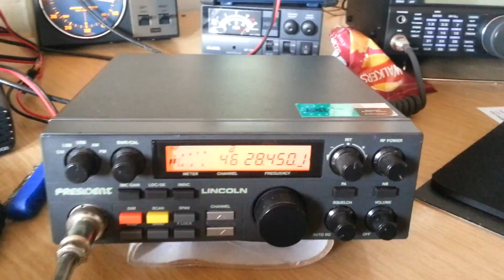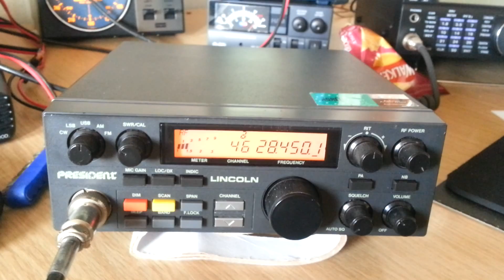Working AU3NIAR on President Lincoln, 4155 miles.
Bought a President Lincoln recently which needed a realignment that took several hours to do but finally got there. Thankfully it was more age related than golden screwdriver so there were no horrors lurking under the lid when I took it off.

This is a test video contacting AU3NIAR, the Indian National Institute of Amateur Radio in Hyderabad, India, a distance of approx 4155 miles. Using just the stock radio into a Hexbeam at 10m high.